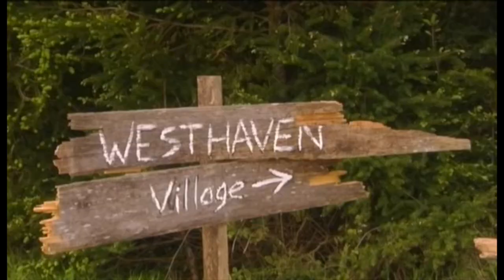Gamers Dorkness Rising featuring The Bard's Song - Red Shirt Geeks Edition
In honor of one of our favorite movies here at Red Shirt Geeks, we present a music video in tribute to The Gamers: Dorkness Rising.

Edited by Lars Di Scenza.

The is released under a Creative Commons Non-Commercial Attribution License.